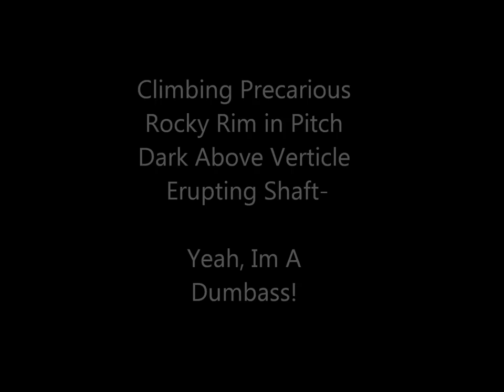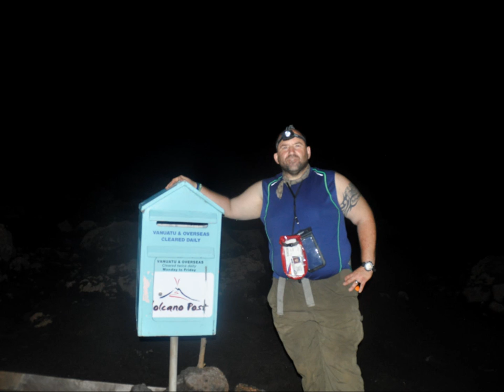Tanna Volcano Eruption- May 2015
Video I shot of Active Eruption standing at edge of crater's Rim. Suicidal. Shit Yes...but so friggin Worth it.
Volcano is located on Vanuatu's Tanna Island where I was performing medical relief efforts with my NYC Medics Team following the devastating Cyclone Pam.  final night on the island we drove to the volcano arriving at about 11 pm in the pitch black night.